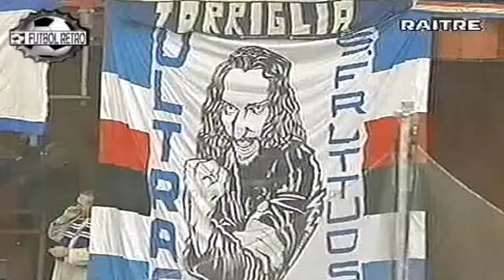Serie A 1996-1997, day 09 Sampdoria - Parma 1-1 (Carparelli, Chiesa)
Carparelli 32 - Chiesa 82